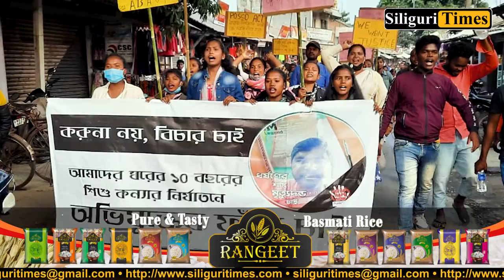BJP MP John Barla met the family of Kharibari rape victim (Hindi)